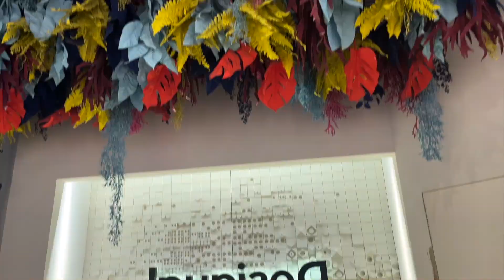Matt Maltese | “Driving Just to Drive,” Dealing with Rejection, Potential Collabs, & more!